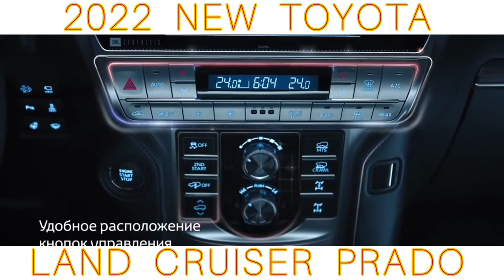2022 New Toyota Land Cruiser Prado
This video is about the all new toyota land cruiser prado 2022.

2022 New Toyota Land Cruiser Prado